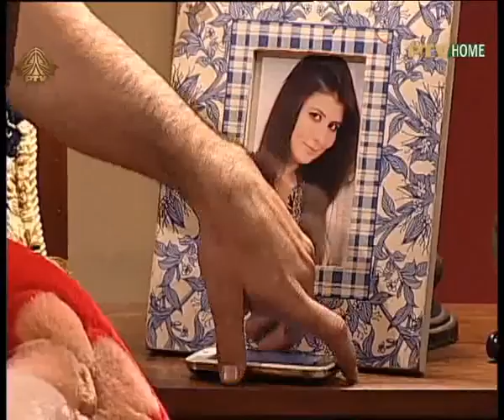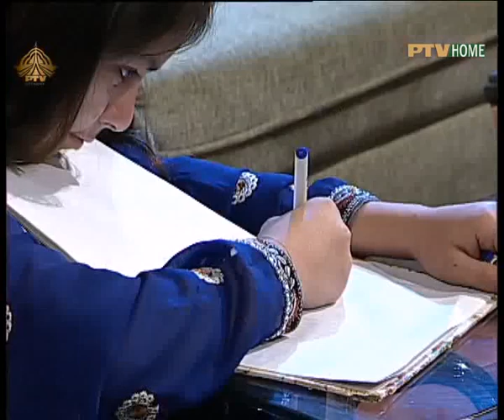Sur Shaal Episode 10 Pashto Drama Serial PTV Bolan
پشتو ڈرامہ سیریل سرشال
محبت اپنا انتقام لیتی ہے
Welcome to the Fun Dots – an entertainment Urdu TV Channel, Pashto TV Channel , Balochi TV Channel , Brahvi TV Channel , providing quality Pashto , Balochi Brahvi entertainment for Pashtoon Baloch & Brahvi People  around the globe.

New Dramas, New Episodes, Recent Shows, Live Shows, OST's of Dramas, Latest Interviews of Artists , Specials Shows , Tele Dramas , Assorted Plays , Pashto Plays , Urdu Plays , Urdu Drama , Urdu Dramas , Balochi Plays , Balochi Drama , Brahvi Drama ,  Brahvi Plays ,  Pashto Drama , Acknowledge best shows on PTV Bolan's official channel.